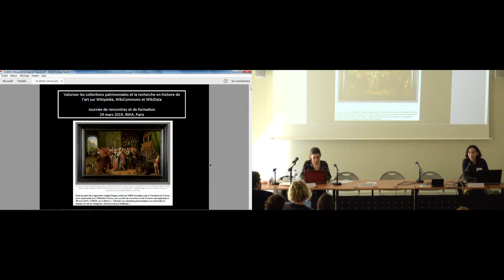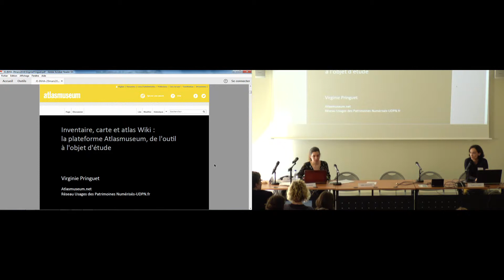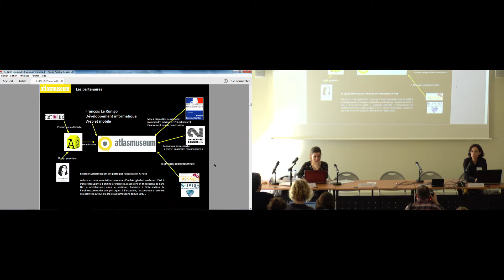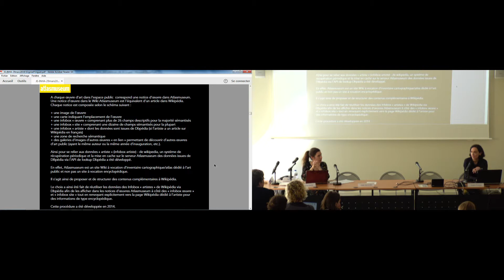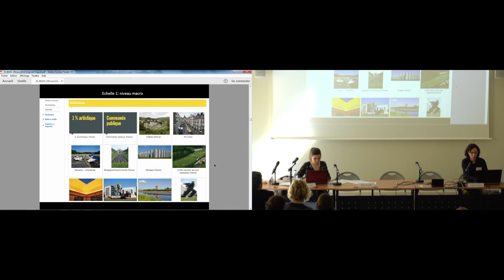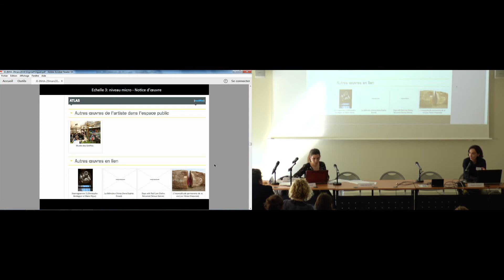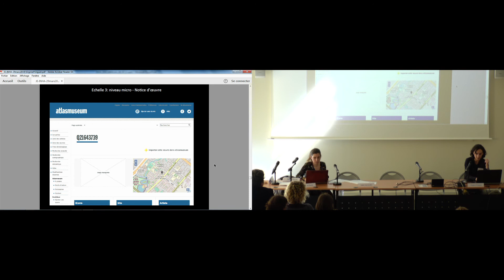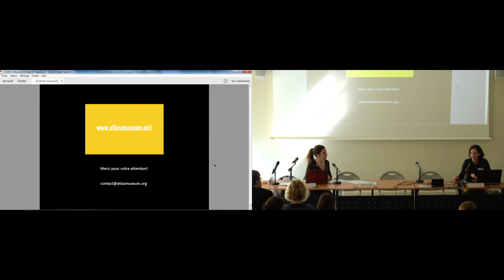Journée d'études | Valoriser l'histoire de l'art sur Wikimedia - 29 mars 2019 (5/6)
Inventaire, carte et atlas Wiki : la plateforme Atlasmuseum, de l'outil à l'objet d'étude.
29 mars 2019.
Dans le cadre du programme Images/Usages porté par l’INHA et soutenu par la Fondation de France, et en partenariat avec Wikimédia France, une journée de rencontres et de formation est organisée le 29 mars 2019, à l’INHA, sur le thème «  Valoriser les collections patrimoniales et la recherche en histoire de l’art sur Wikipédia, WikiCommons et WikiData ». Ouvert aux professionnels et étudiants des musées, bibliothèques et archives, aux chercheurs et doctorants en histoires de l’art ainsi qu’aux contributeurs des projets Wiki ou toutes les personnes intéressées par la perspective de contribuer sur les projets liés à la Culture et au patrimoine, cette journée associera présentation d’expériences, formation et contribution.
Intervenants de la journée d'études :
Maïwenn Bourdic (Archives nationales)
Gérard Bruyère (Musée des Beaux-Arts de Lyon)
Amélie Cabon (Wikimédia France)
Xavier Cailleau (Wikimédia France)
Johanna Daniel (Images/Usages - INHA)
Stéphane Degroisse (Musée des Beaux-Arts de Lyon)
Martine Denoyelle (Image/Usages - INHA)
Cédric Hernandez (Wikimédien)
Lucas Levêque (Wikimédien)
Pascale Picard (Avignon, Musée Calvet – Fondation Calvet)
Virginie Pringuet (UDPN, Usage des patrimoines numérisés / Atlasmuseum)
Alyx Taounza-Jeminet (Diplômée du Master TNAH de l'Ecole nationale des Chartes, ancienne stagiaire au Musée Saint-Raymond de Toulouse, wikimédienne)